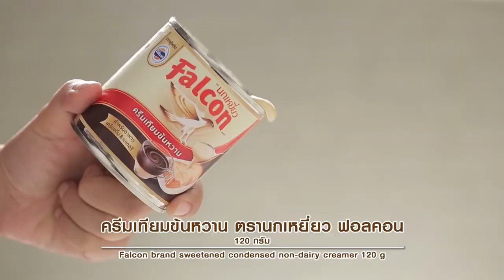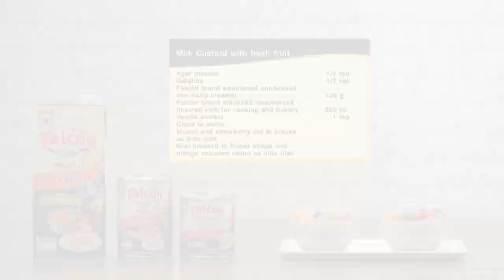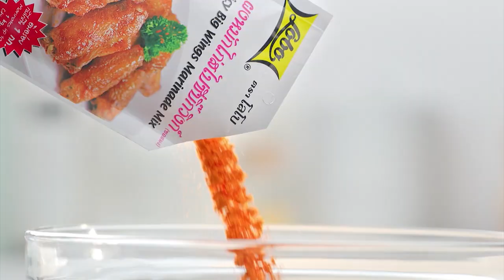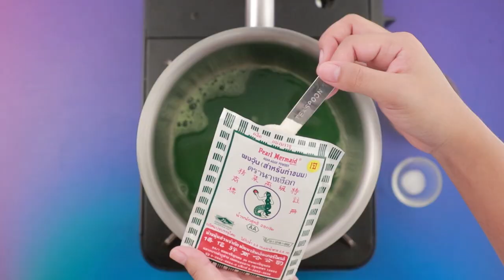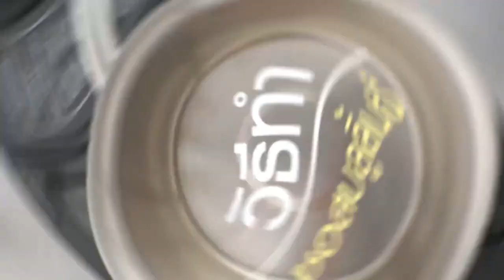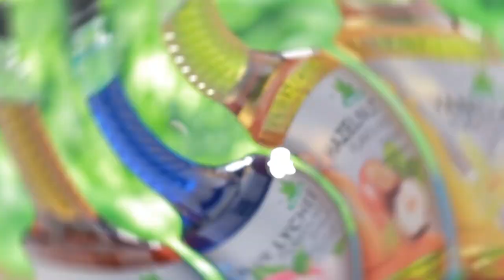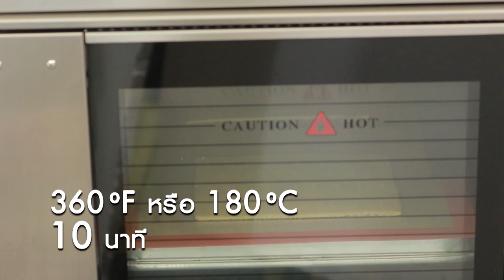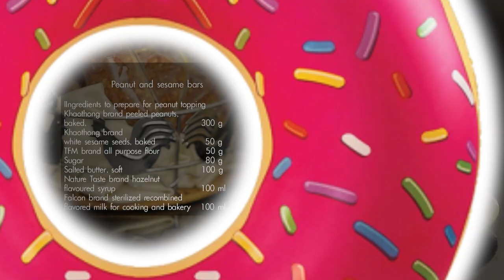รายการ "อดเปรี้ยวกินหวาน" อ.ยิ่งศักดิ์&ครอบครัว ขอเสิร์ฟความอร่อย และพาชิมร้านเด็ด EP.132 [FULL]